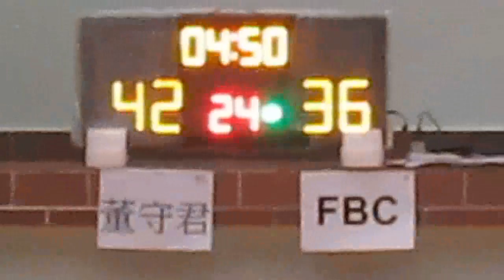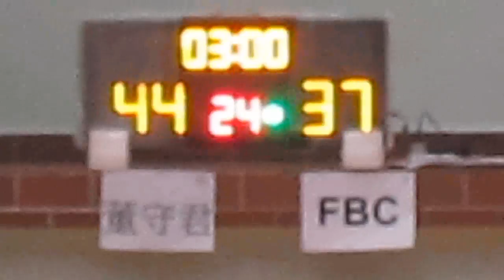RBLHK190616 TUNG SAU KWAN vs FBC chunk 4